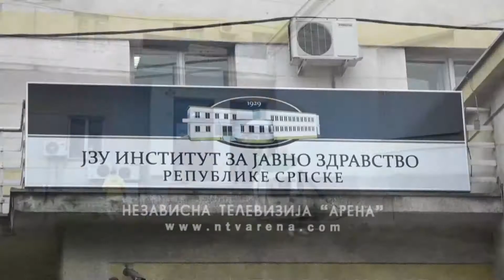"Epidemiološka situacija i dalje u pogoršanju"